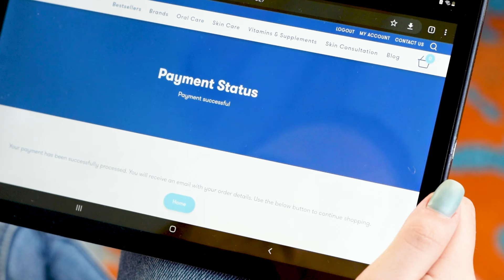Shop Online Today!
Discover 💻 our range of Dermatologist Recommended Skincare, Haircare & Wellbeing Products at the comfort of your own home 🏠!